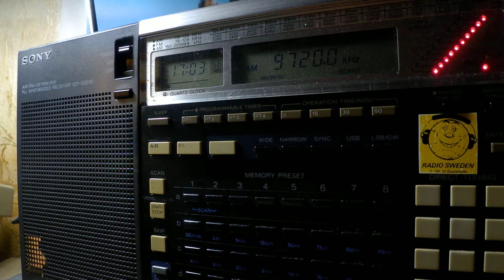27 01 2019 SPL relay Dimtse Radio Erena in Tigrinya to EaAf 1700 on 9720